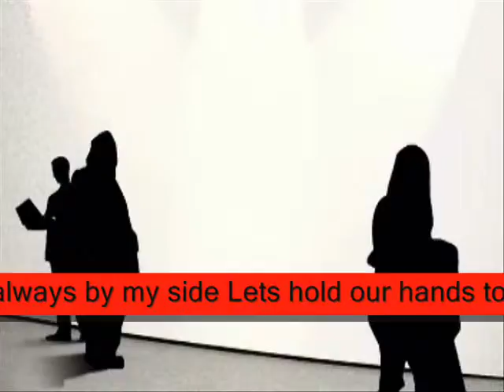Knowing that you are always by my side my sweetheart ,